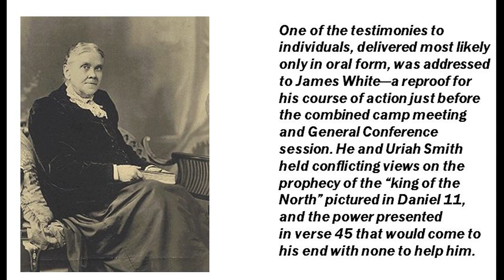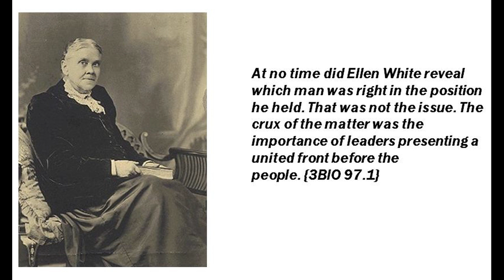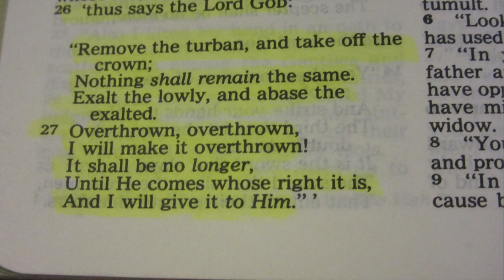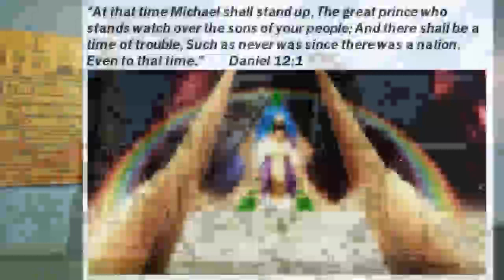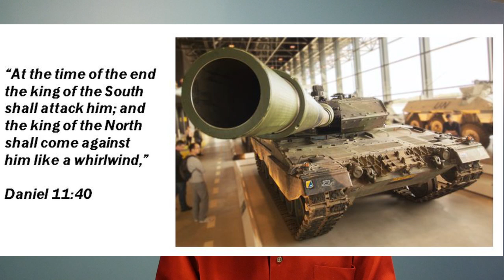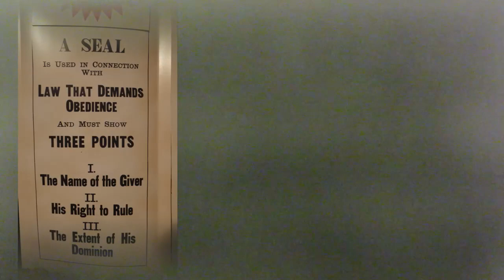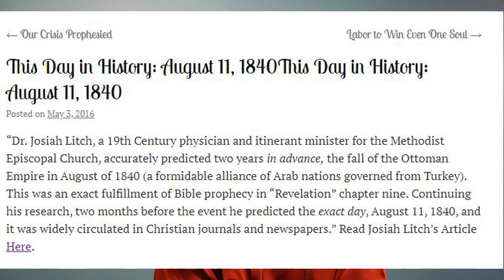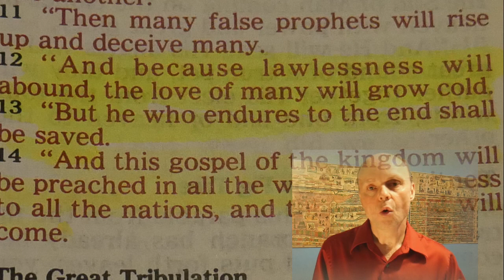Was Uriah Smith Mistaken on the King of the North? (And how does this affect end time events?)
As Seventh-day Adventists we emphasize Daniel 2, 7 & 8 in our prophecy seminars but not Daniel 11. Why is that? Here are some thoughts that I hope all will find interesting and timely.